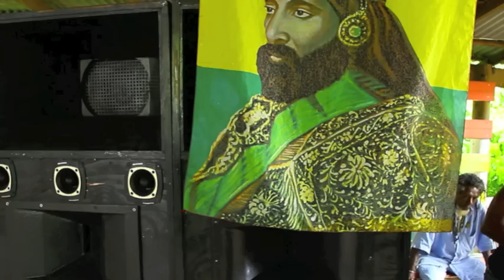Sizzla - "Blessed"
A brand new release from MutiMusic - The Kalonji Riddim.

1. Sizzla - "Blessed"

Produced by Mista Savona.

"Blessed" is the third installment of preview EP's to the Sizzla album "Born A King" produced by Mista Savona, coming out everywhere on May 6th 2014. "Blessed" is an instant Dancehall anthem, with its driving rhythms and seamless blending of bhangra, dancehall and hip-hop elements. One of the first songs recorded for the album, "Blessed" is Sizzla at his most inspired and defiant. It is a war-cry for the poor and oppressed in Jamaica, as he calls on both the young and old to stand up and 'make ya life better' -- encouraging his Jamaican ghetto community to stay positive, work hard and find a way out of poverty and sufferation.

This remix EP pack features 9 remixes, starting with a kickin' House remix by I Said No that is receiving support from Sister Bliss on Ministry Of Sound, as well as from Basement Jaxx who are playing it on their current tour. Bass music fans will love the Son Of Kick remix, which has already been tweeted about by DJ Craze, as well as receiving accolades from Bassnectar, Two Fresh, JSTJR, DJ Vadim and AWE (to name a few). Deejay Theory was recently touted by DoAndroidsDance as the next best thing to listen to for fans of Major Lazer and his remix is evidence why.

Australian producer Ptero Stylus brings a hypnotic rolling Moombahton vibe, and bass heads will be loving the remixes by Andreilien and David Starfire, who both take the tune into Glitch Hop and Dubstep territory. Dimond Saints out of Oakland have been receiving rave reviews from Future-bass blogs including Earmilk, TILT, I Want DM, Break On A Cloud etc. and their remix here is a testament to their fresh new sound. The Junglist massive have been following this remix series with glee, and we've kept that ball rolling with a jaw-dropping remix from Benny Page. The EP ends beautifully with one of our favourite remixes so far, an ever so solid Hip-Hop version by Australian producer Monkeymarc, that nails the vibe of the original, adding a lazy swing and dirty lo-fi edge.

LINKS TO AUDIO:

Mista Savona (click on 'Store' or 'Music Room' - WAV formats)

Jake Savona, aka Mista Savona, is arguably Australia's leading exponent of roots reggae and dancehall music. In 2011 he released his groundbreaking fourth studio album "Warn The Nation" - which saw him working alongside internationally renowned artists such as Capleton, Sizzla, Horace Andy (Massive Attack), Anthony B, Alton Ellis, Burro Banton and many more. JJJ called it "Australia's definitive reggae album" and the Sydney Morning Herald defined it as "fantastic...the most incredible reggae album".

Savona's previous studio album release, the pioneering "Melbourne Meets Kingston" (2007), is a 21 track tour de force - the first ever album length collaboration between Jamaican and Australian musicians. Featuring reggae luminaries such as Anthony B, Big Youth, Determine, Lisa Dainjah and many more, "Melbourne Meets Kingston" has been described as "a landmark for Australian music".

We are committed to making the highest quality music possible, and spreading top notch Australian music around the planet. So if you're really into supporting us and want to hear more of our music - visit the websites below!

LYRICS: